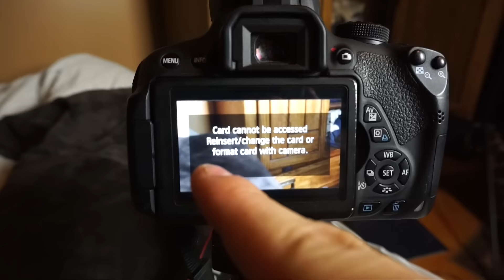BAD IDEAS ON A SKATEBOARD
Day 39 of our One video a day challenge! It is Monday June 27th and today I head over to my friends house for some shenanigans. PS I should have been wearing a helmet.

Our Snapchats
Palmer: PalmeraterSnaps
Olivia: Meccaliv23

262 Spielmen Hwy,
Burlington, CT
06013

IF THIS IS IS THE FIRST TIME SEEING THIS CHANNEL I WOULD HIGHLY SUGGEST CHECKING OUT SOME OF OUR OTHER VIDEOS TO SEE IF YOU WANT TO STICK AROUND. WE HAVE A BLAST HERE EVERY WEEK DOING CRAZY THINGS YOU SUBMIT TO US! HOPE TO SEE YOU AROUND, PALMERATER SIGNING OFF! PEACE!